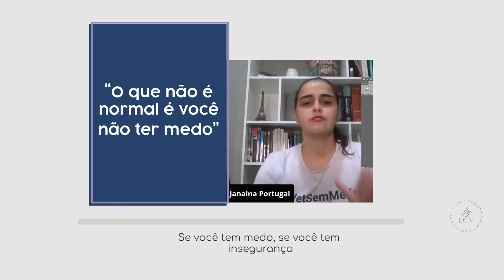Entenda porque ter medo é bom para a sua carreira